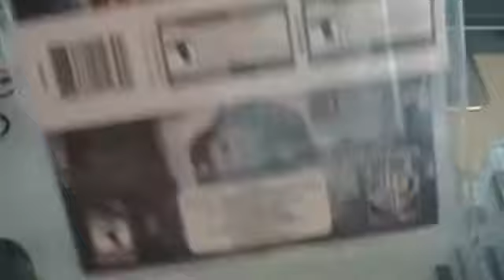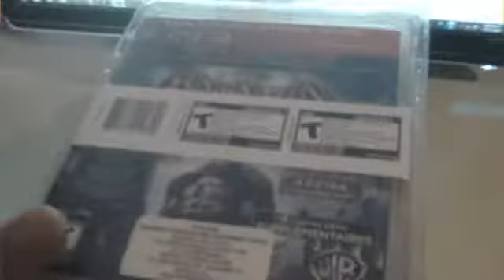BATMAN ARKHAM CITY & ASYLUM PS3 TOTALLY NEW AND SEALED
PS3 GAMES